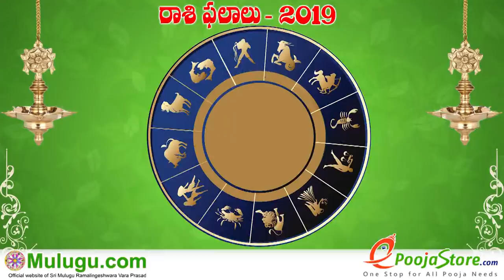Mithuna Rasi (Gemini Horoscope) మిధున రాశి - February 17th - February 23rd Vaara Phalalu 2019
Mithuna Rasi (Gemini Horoscope) మిధున రాశి - February 17th - February 23rd Vaara Phalalu 2019, Mithuna Rasi (Gemini Horoscope) మిధున రాశి, Weekly Rasi Phalalu 2019 , శ్రీ ములుగు రామలింగేశ్వర వర ప్రసాదు సిద్దాంతి , Sri Mulugu Ramalingeswara Vara Prasadu Siddanthi